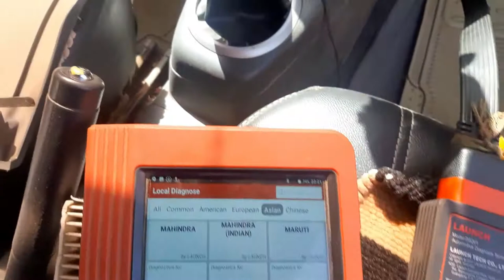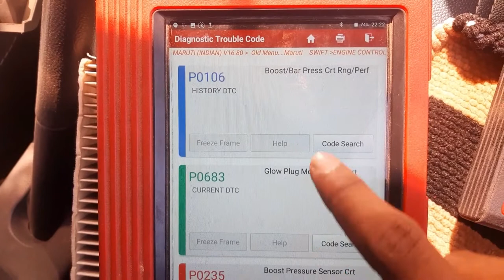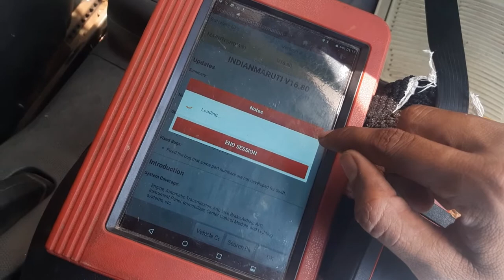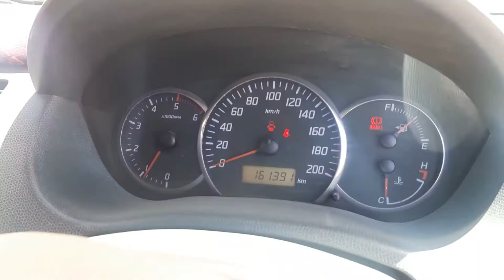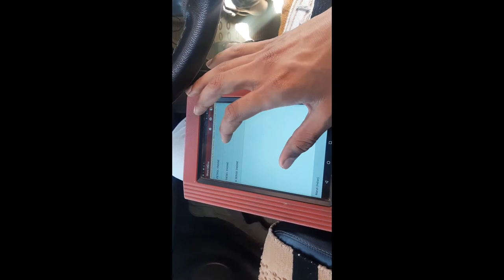Maruti Suzuki swift pickup problem || ताकत नहीं रखने कि वजह || p0106 | p0235